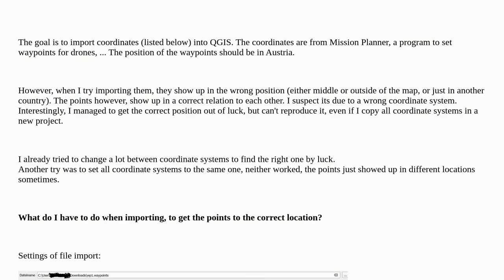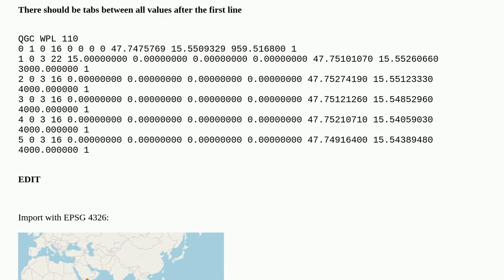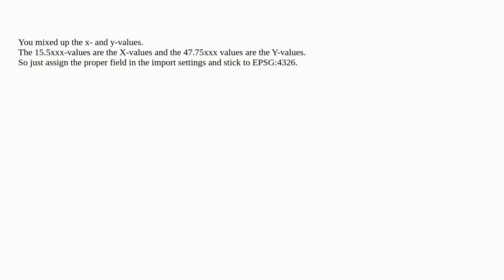Gis: Wrong position of coordinates after import from file in QGIS 3.32.0-Lima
Wrong position of coordinates after import from file in QGIS 3.32.0-Lima

A special thanks goes out to the community

  coordinates qgis